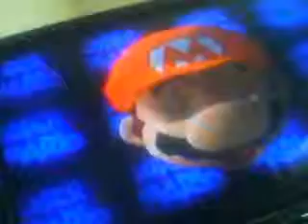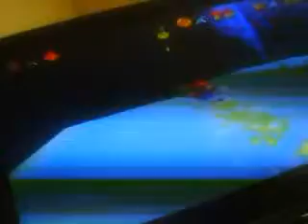lets play super mario 64 part 2 raceing a penguin?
mariocharizard3 asks how old are you im 10.  description: im back evreybody!